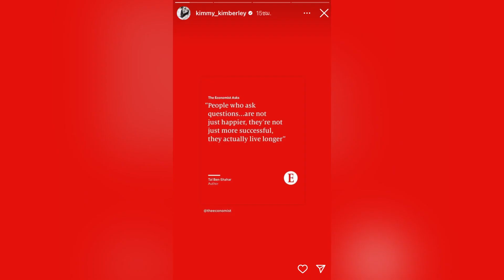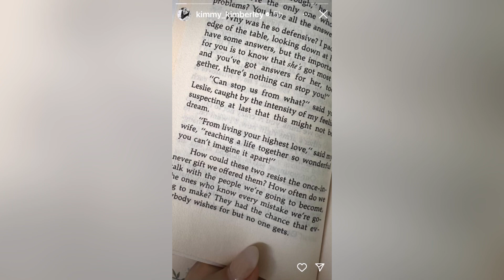ความสุขแสนเรียบง่ายของว่าที่สามีภรรยา หมากคิม ที่บ้านเชียงใหม่